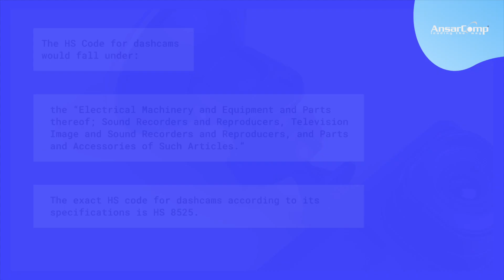What You Need To Know Before Importing a DASH CAM!!!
Dash cams have become increasingly popular recently and for good reasons. A dash cam is a small camera mounted on
a vehicle’s dashboard that records video while the car is in use.

Most dash cams have built-in 4G LTE connectivity along with the more common Wi-Fi and Bluetooth functions. 4G LTE allows the cam to work independently of any phone or hotspot and continuously online, providing additional features such as wireless connectivity and real-time monitoring.

The HS Code for dashcams would fall under the “Electrical Machinery and Equipment and Parts Thereof; Sound Recorders and Reproducers, Television Image and Sound Recorders and Reproducers, and Parts and Accessories of Such Articles.” The exact HS code for dash cams according to its specifications is HS 8525.